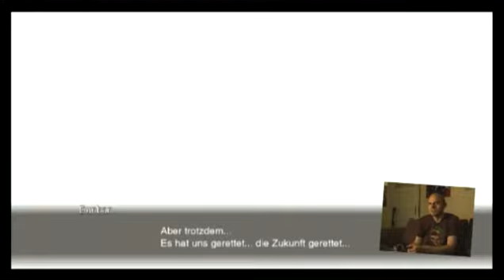Game One - 1 Stunde mit Xenoblade Chronicles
Es gibt nicht allzu viele Rubriken, die auf GameOne.de so herumfleuchen, zu denen ich noch nichts beitragen konnte. Vor fast zwei Jährchen habe ich mir zwar die japanische Final Fantasy XIII-Demo in voller Länge angeschaut, damals war “1 Stunde mit” aber noch garnicht offiziell ins Leben gerufen worden. Seitdem hatte ich viel Arbeit um die Ohren, dank der Plauschangriff-Pause bis nach der GamesCom 2011 habe ich aber nun genug Luft im Zeitplan, um mich mal an einem vollwertigen “1 Stunde mit” zu versuchen.

Da hat es natürlich gut gepasst, dass mir Nintendo kürzlich eine Vorabversion von “Xenoblade Chronicles” überlassen hat. Das aufwendige Japano-Rollenspiel wird am 19. August für die Wii auf den Markt kommen und gilt als inoffizieller Nachfolger der Xenogears / Xenosaga Kult-RPGs aus den letzten Konsolengenerationen. Als Fan der Serie habe ich es mir nicht nehmen lassen, im heimischen Kabuff das Spiel ordentlich auf Herz & Nieren zu prüfen, und da ich die erste Stunde lang zufälligerweise (pfeif…) eine Kamera mitlaufen liess, ist tatsächlich mein erstes, amtlich-beglaubigtes “1 Stunde mit”-Video enstanden.

Natürlich habe ich mittlweile “Xenoblade Chronicles” schon ein wenig weitergespielt, tiefere Eindrücke zum Spiel werden aber aller Voraussicht nach in einem der Podcasts nach der GamesCom stattfinden. Wer Vorschläge für weitere, potentielle “1 Stunde mit's” hat (oder mir alternativ den Teufel an den Hals wünscht), schreibt’s entweder hier in die Comments oder schickt eine Mail an .